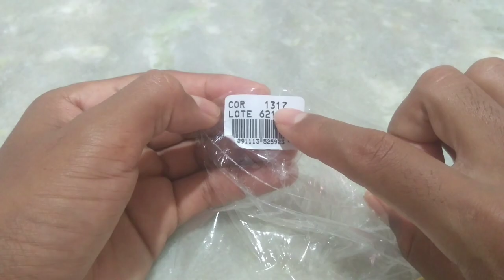Máscara de Crochê - Passo a Passo Simples, Fácil e muito econômico